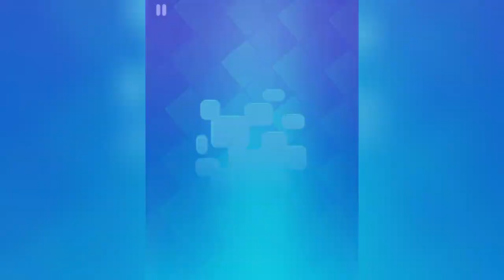✅ Idle Breaker / Gameplay / Part 1